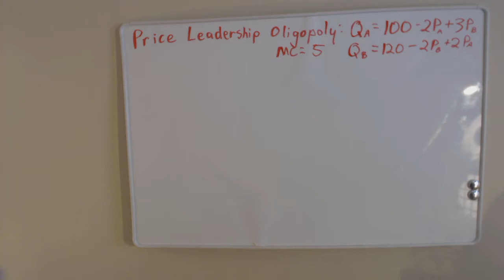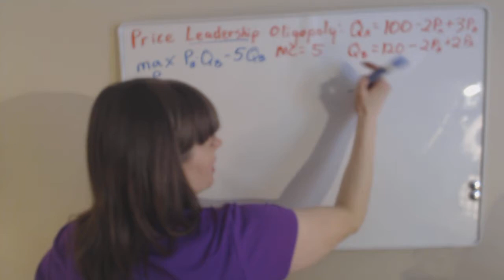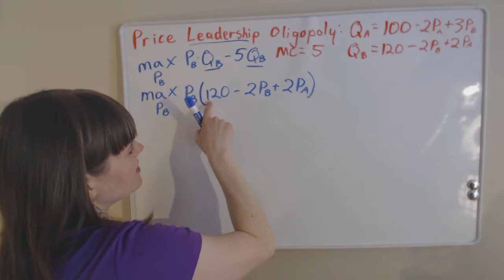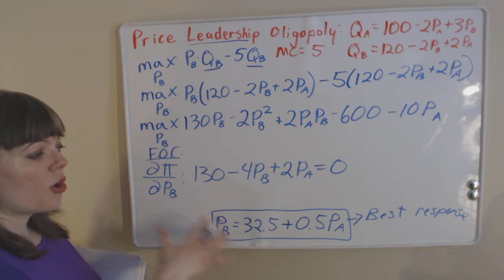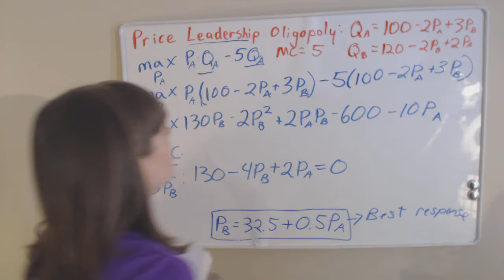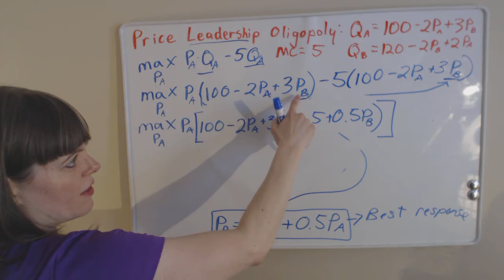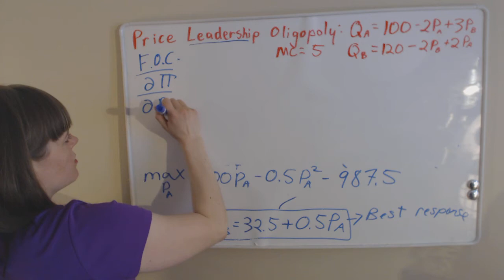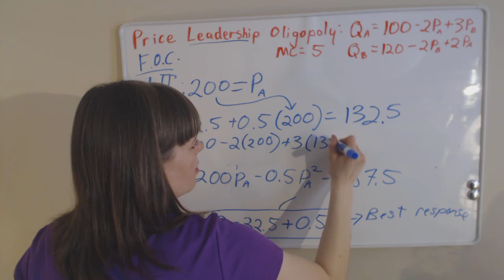Price Leadership Duopoly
This video shows you how to solve for the equilibrium price and quantity for both firms in a price leadership duopoly.
Demand functions for the firms:
Qa = 100 - 2Pa + 3Pb
Qb = 120 - 2Pb + 2Pa

The marginal cost of production for both firms is $5 per unit.  Since this is price leadership, we will use backwards induction to solve.  (Solutions below)

Solutions
Pa = $200
Pb = $132
Qa = 97.5
Pa = 255